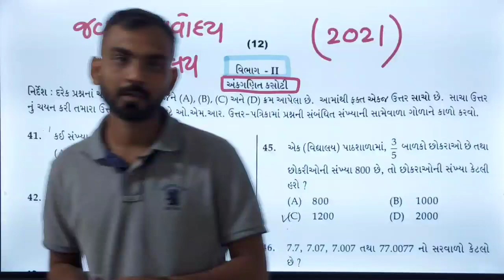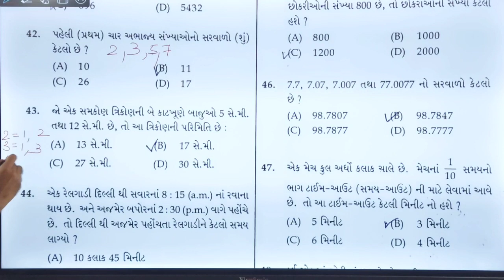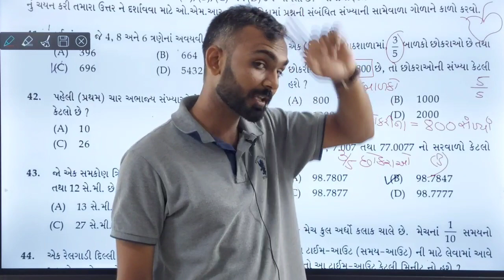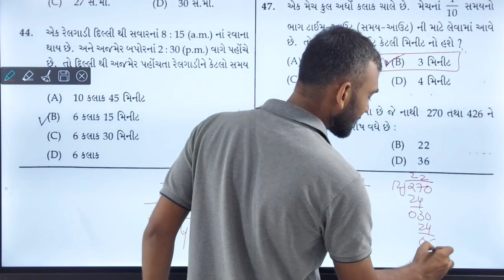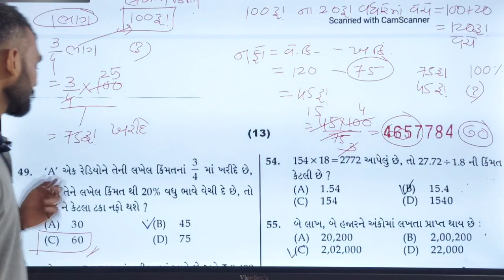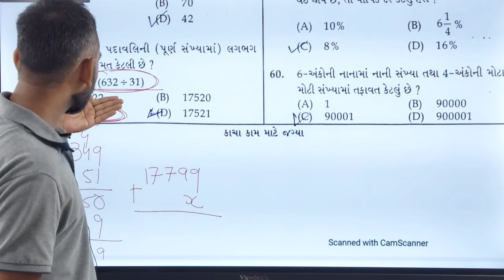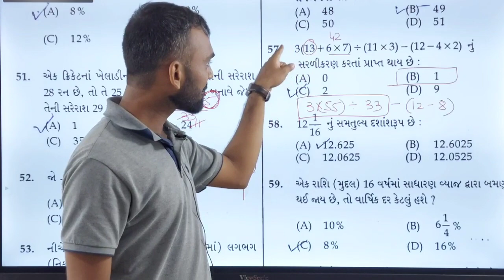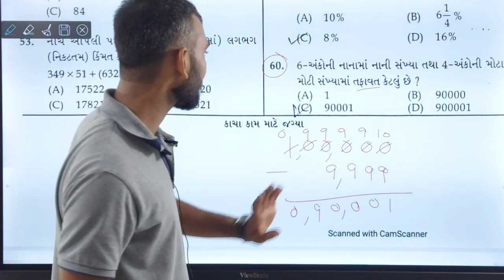જવાહર નવોદય વિદ્યાલય પરીક્ષા 2021 નું પેપર સોલ્યુશન 📚 ધોરણ 5 ના પ્રવેશ માટે 📚વિભાગ 2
આ વિડીયો શ્રેણીમાં ધોરણ ૫ માં આવનારી જવાહર નવોદય પરીક્ષા 2021 નુ પેપર સોલ્યુશન કરવામાં આવ્યું છે, જેમાં ત્રણ વિભાગ આવે છે. માનસિક યોગ્યતા કસોટી, અંક ગણિત કસોટી તથા ભાષા કસોટી.

 દરેક કસોટી નું સોલ્યુશન તમને અહીં મળી જશે વીડિયો જોવા માટે ધન્યવાદ.